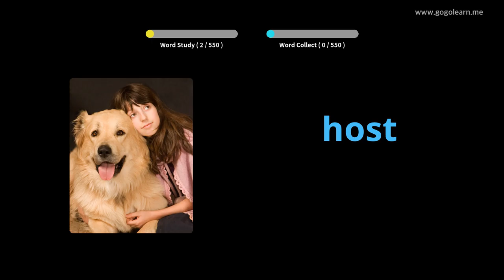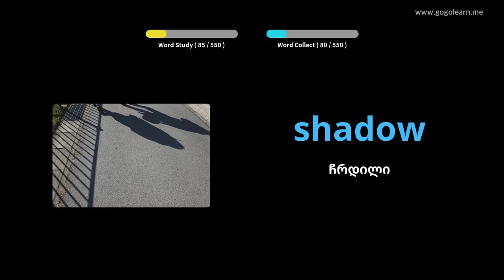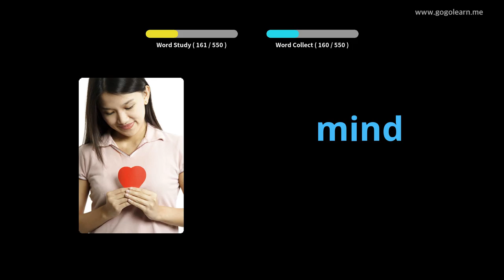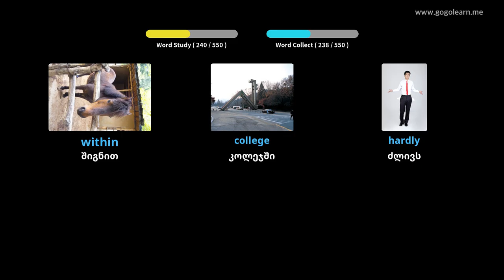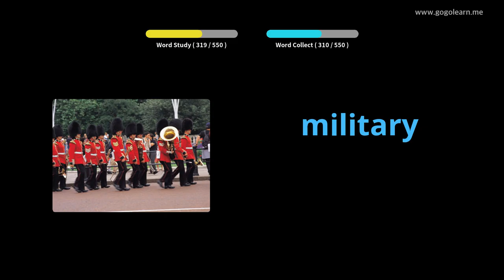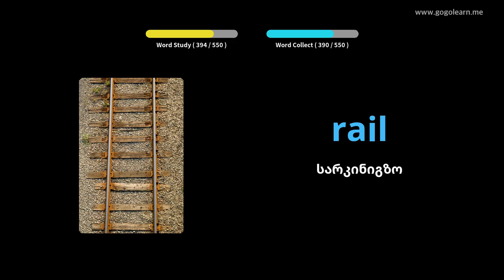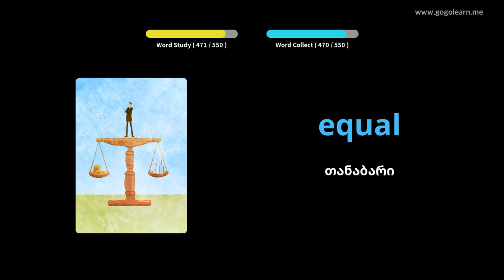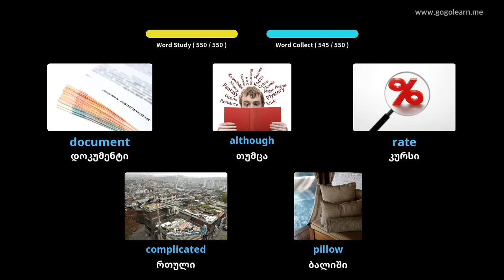ინგლისური ლექსიკის ძირითადი საშუალო სკოლა|Golearn